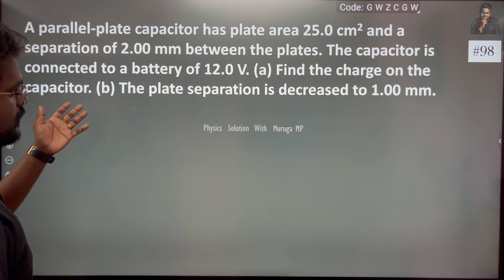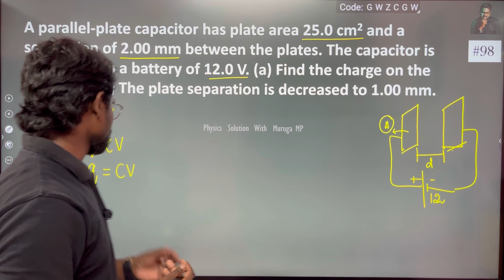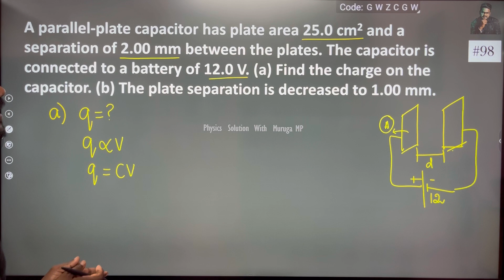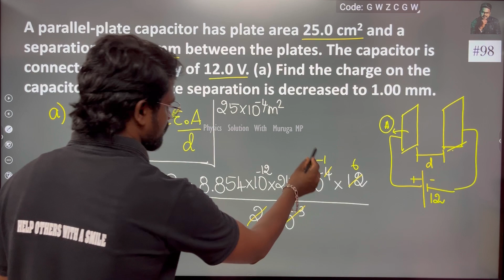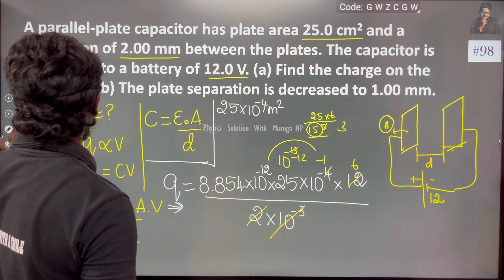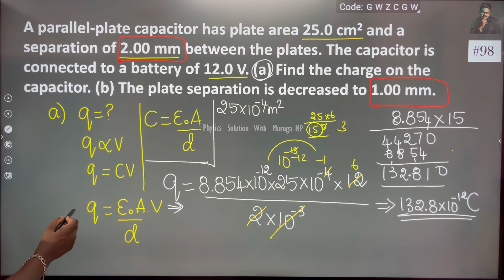A parallel-plate capacitor has plate area 25.0 cm2 and a separation of 2.00 mm between the plates.